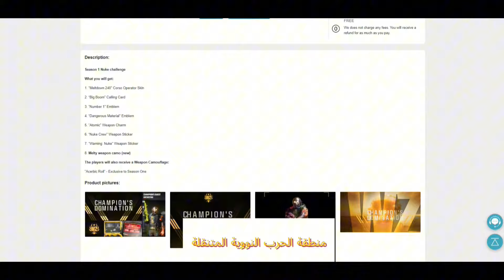شرح كل تحديات ألوان مسدسات Renetti ,COR-45 ,TYR ,WSP Stinger✅ بوارزون موبايل 🪂 Warzone Mobile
تحميل لعبة كود وارزون موبايل COD Warzone Mobile

Call of Duty®: Warzone™ Mobile

للمشاركة في القيف اواي تابعني على حسابي انستغرام وتيكتوك واترك تعليق وحظ سعيد للجميع 🎁🥳
■حسابي تيكتوك الرسمي والجديد: